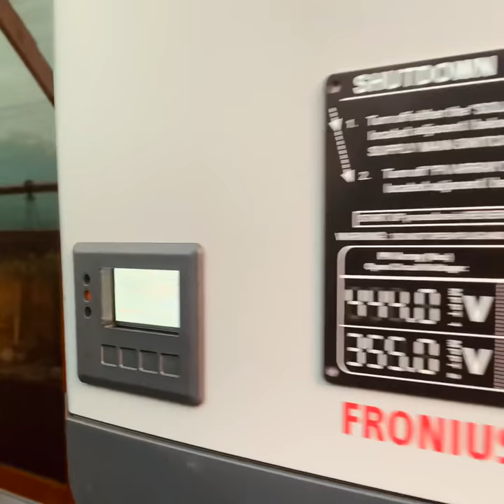6kW Solar System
🌏 Just finished this 6kW on the Budden Law office on Adelaide Road, Gawler this morning as we ran out of light yesterday evening to commission, system consists of 18 330W split cell panels on a 5kW Fronius Primo inverter. 🌞⚡️
Fronius Australia